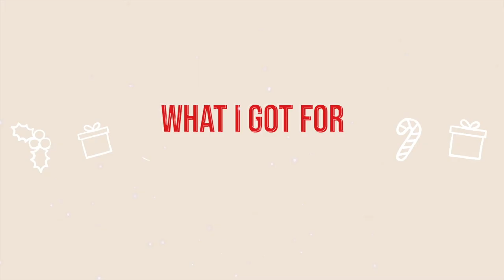WHAT I GOT FOR CHRISTMAS 2019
HOPE YOU ALL HAD A LOVELY XMAS XXXX

Emily xo